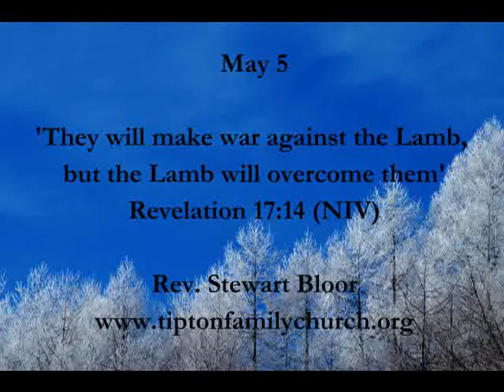Thought for the day - May 5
Stewart Bloor shares from Revelation 17:14. Footage of Miriam and Twinkle the Bedlington Terrier at Baggeridge Country Park.